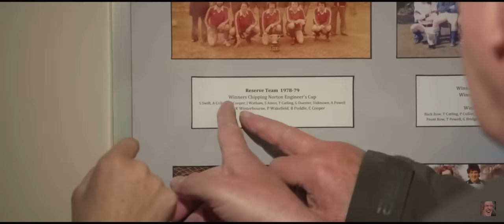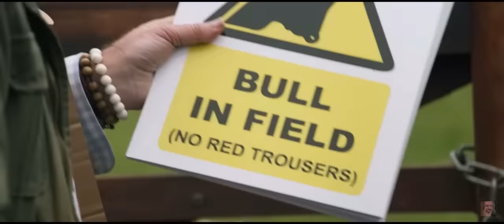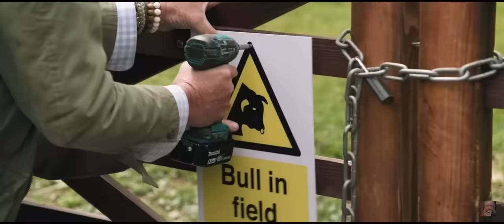Clarksons Farm 2 - Gerald Being Gerald